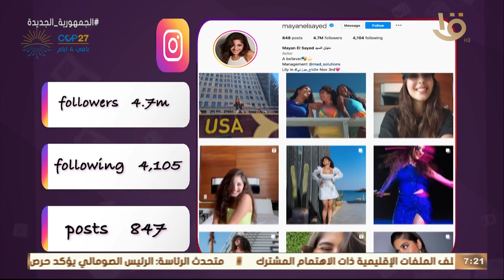تريندز | أهم تريندات الأسبوع والسياحة الداخلية وجمال مصر مع ريهام الشيخ.. الحلقة الكاملة 2-11-2022